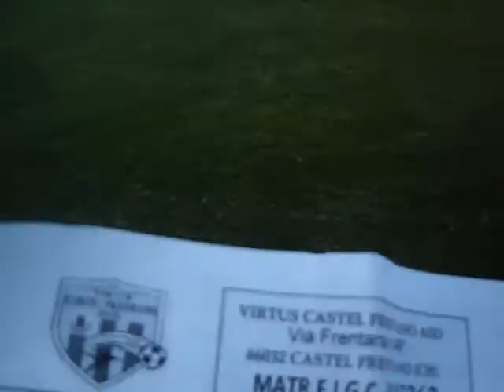VIRTUS CASTEL FRENTANO " GIOVANISSIMI " Stag. 2017 - 2018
Il 1^ Tempo  contro la Giovanile Chieti è terminato  con il risultato di 0 - 0 . Si rientra in Campo per il 2^ Tempo sperando che il risultato si sblocchi a nostro favore .